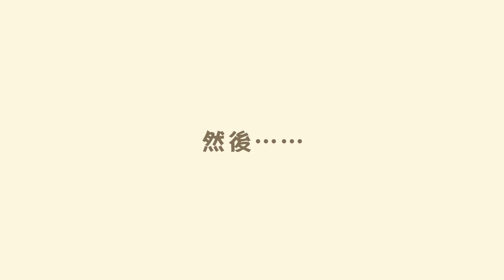[2020.11.19 發布]《集合啦！動物森友會》冬季的免費更新資料(香港)